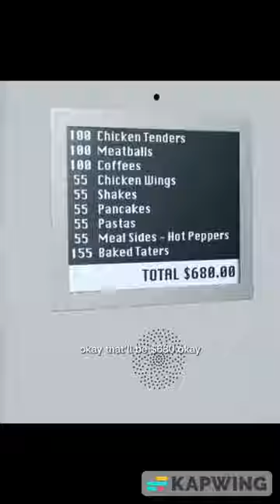He tried to start a pay it forward chain